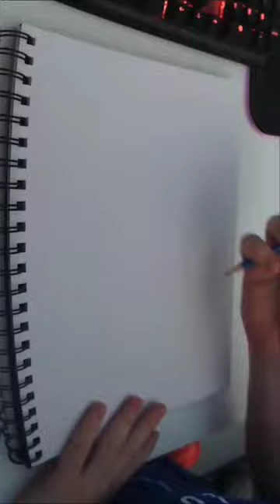Drawing Harry Potter.